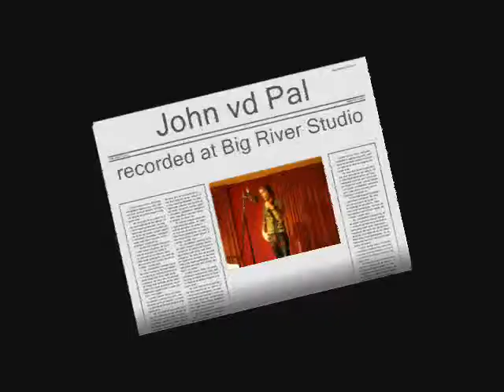Opname Big River Studio: Wild side, John vd Pal